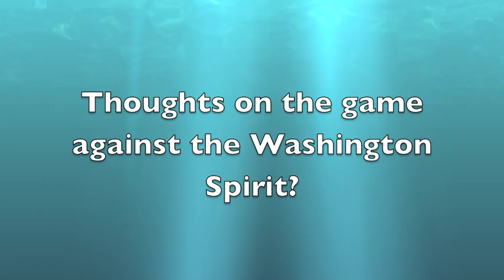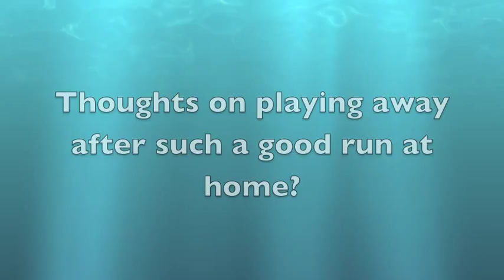Preview: Boston Breakers vs. Washington Spirit 6/6/15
A Video Preview of the next Boston Breakers match against the Washington Spirit featuring an interview with Breakers Defender and Co-Captain Julie King.